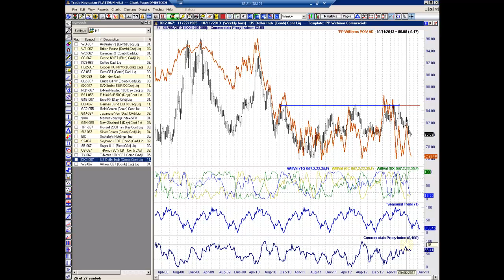Trader´s Podcast - Dollar Stärke Ante Portals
Die tatsächlich Lage beim USD ist deutlich besser, als die "gefühlte".